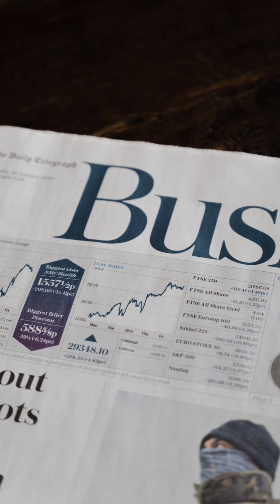Financial World Journey: From oblivion to awareness to mastery..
Many of us are unaware of the financial world, even though we may be indirectly involved in it. It is important to understand how the financial world works, as it can influence your job prospects, business opportunities, your investments and savings.

My mission is to simplify the underpinnings of the financial world and bring you to the leading edge of financial markets. Throughout the journey, you'll get an insight into the processes professional investors & traders use to identify the opportunities, structure trades optimally and management portfolio, industry and stock-specific risks.